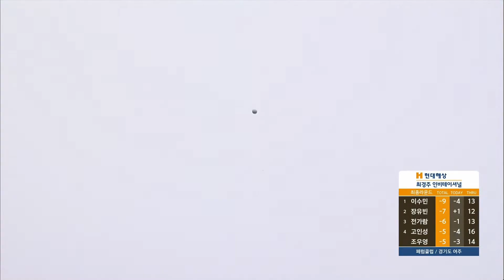후반전 ‘압도적 몰입감’ 선두 따라 잡는 전가람! 현대해상 최경주 인비테이셔널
후반전 ‘압도적 몰입감’ 선두 따라 잡는 전가람!

현대해상 최경주 인비테이셔널